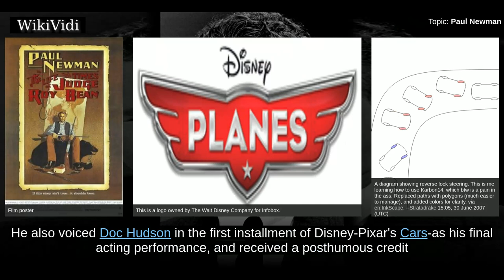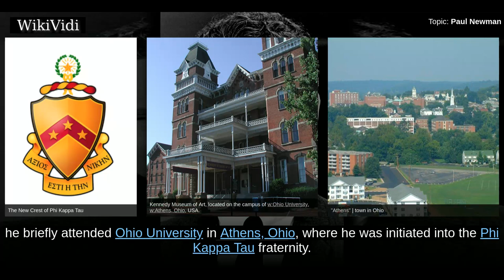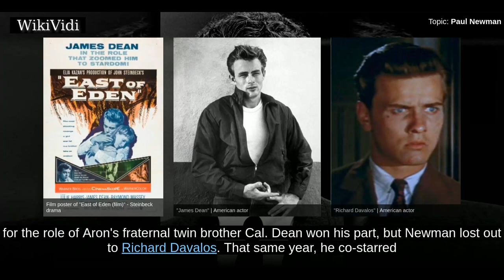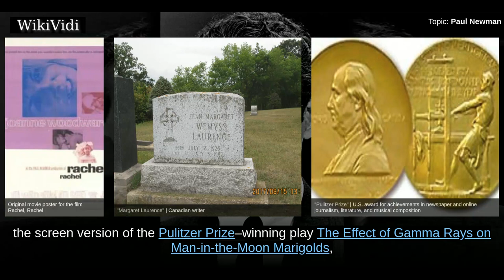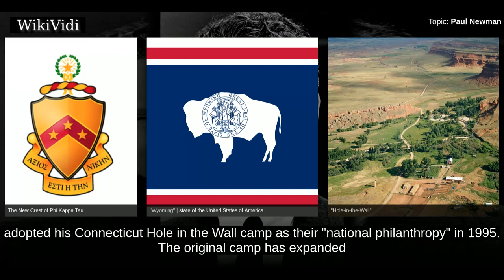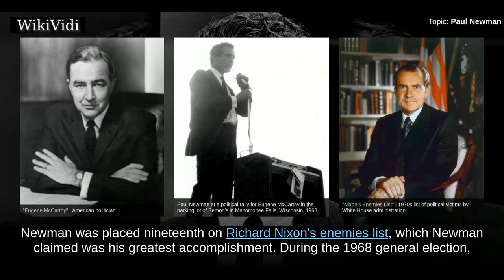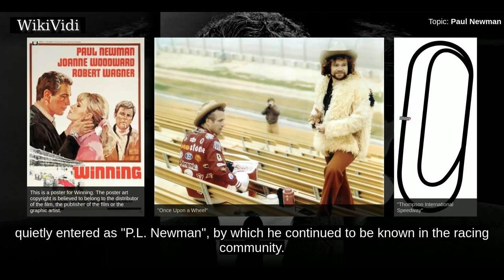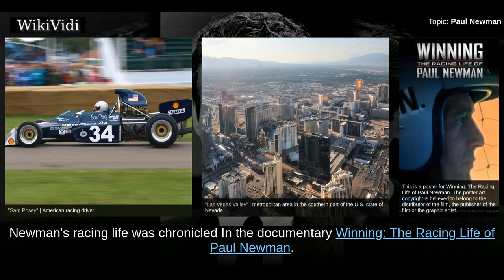PAUL NEWMAN - WikiVidi Documentary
Paul Leonard Newman  was an American actor, voice actor, film director, producer, race car driver, IndyCar owner, entrepreneur, philanthropist, and activist. He won and was nominated for numerous awards, winning an Academy Award for his performance in the 1986 film The Color of Money, a BAFTA Award, a Screen Actors Guild Award, a Cannes Film Festival Award, an Emmy Award, and many others. Newman's other roles include the title characters in The Hustler , Hud , Harper  and Cool Hand Luke , as well as Butch Cassidy and the Sundance Kid , The Life and Times of Judge Roy Bean , The Sting , and The Verdict . He also voiced Doc Hudson in the first installment of Disney-Pixar's Cars-as his final acting performance, and received a posthumous credit for his voice recordings in Cars 3 .  Newman won several national championships as a driver in Sports Car Club of America road racing, and his race teams won several championships in open-wheel IndyCar racing. He was a co-founder of Newman's Own, a ...

Shortcuts to chapters:
00:01:48: Early life
00:05:00: Early work and mainstream success
00:07:22: Major films
00:08:45: 21st century roles
00:10:26: Philanthropy
00:14:16: Political activism

Copyright WikiVidi.